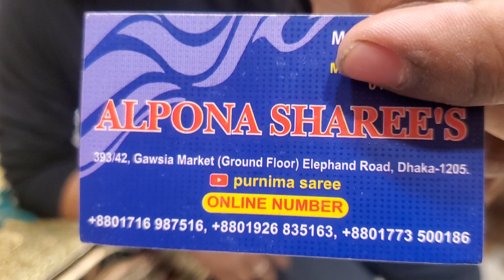Purnima saree alpona saree Orginal Samu-silk Party saree collection availableBd Price Only 3500 taka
Purnima saree Alpona sarees gawsia market
 ground floor elephant road
Dhaka-1205
Online number